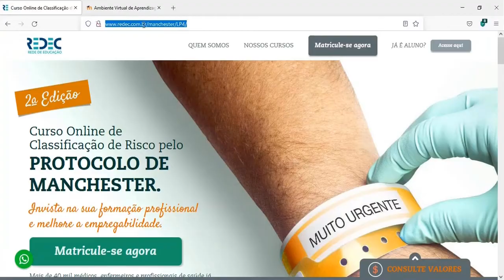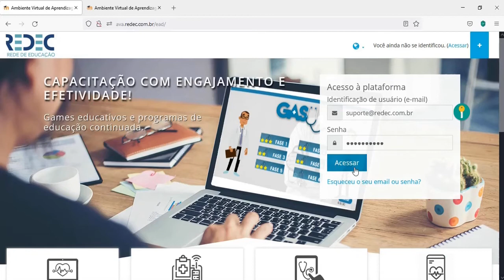Tutorial de como acessar o Curso Manchester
Tutorial de como acessar o Curso de Classificação de Risco pelo Protocolo de Manchester.